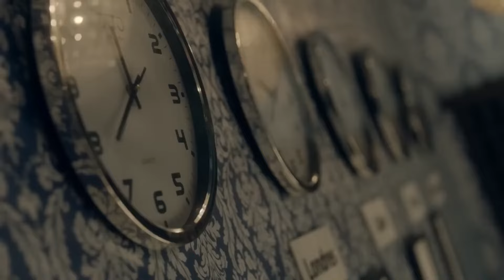مسلسل الأكشن والدراما | مسلسل هاجر أحمد - الحلقة الثانية | رمضان 2024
مسلسل الأكشن والدراما | مسلسل هاجر أحمد - الحلقة الثانية | رمضان 2024حكاية كله بالحب

🔹 أبطال مسلسل نصيبي وقسمتك 3:

هانيا بهجت
هنادي مهنا
رانيا منصور
أحمد رفعت
شيرين رضا
محمد الشرنوبي
هبة مجدي
بسمة
طارق صبري

ﺇﺧﺮاﺝ: مصطفى فكري
ﺗﺄﻟﻴﻒ: عمرو محمود ياسين
إنتاج: شركة آرت ميكرز Art Makers Production
المنتج: أحمد أبو المعاطى

استمتع بمشاهدة الجزء الثالث من مسلسل "نصيبي وقسمتك"، حيث تتجدد الحكايات بأحداث درامية مثيرة وقصص مشوقة مستوحاة من الواقع. يناقش المسلسل قضايا الحب، الزواج، الطلاق، والخيانة بأسلوب فريد يجذب القلوب والعقول.